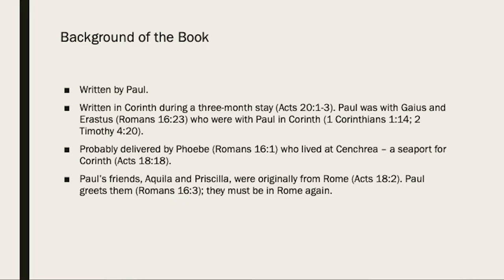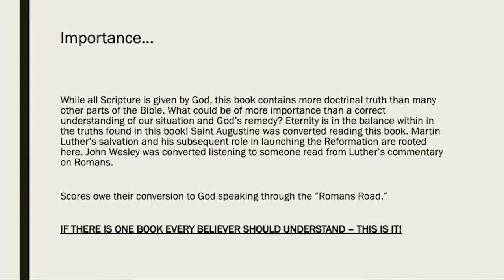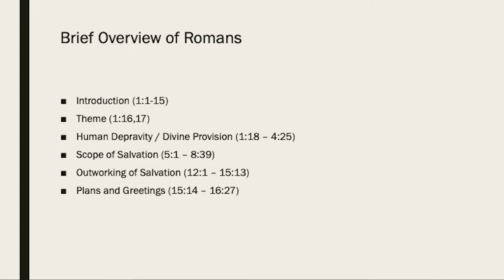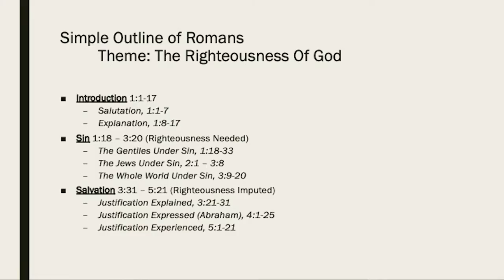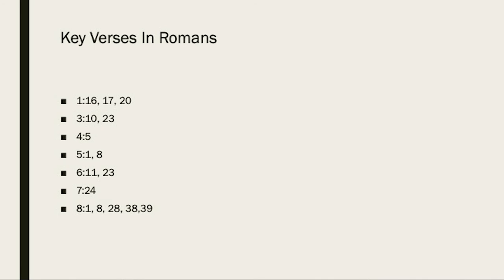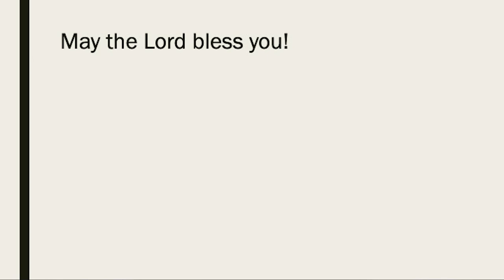Crossroads Institute: Romans